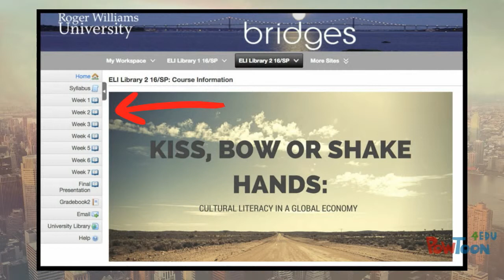ELI Library Week 2 Homework